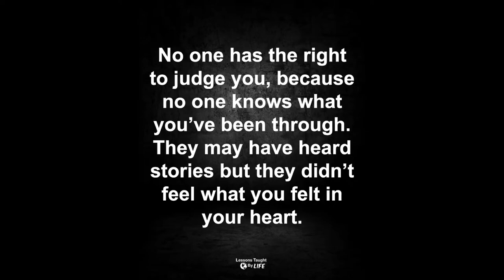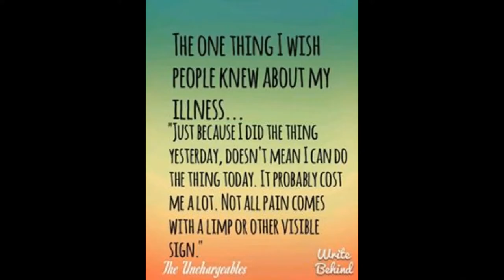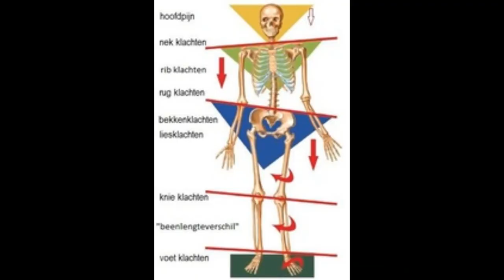WAT ZIJN DE MOGELIJKE SYMPTOMEN VAN WHIPLASH?HOE VEDER? heb jij nieuwe info stuur dan een email!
WHAT ARE THE POSSIBLE SYMPTOMS OF WHIPLASH?WHAT NEXT? PLEASE PUT ON THE SUBTITLES!
I would love to hear any new information on the subject, Please send an email if you have any questions or information. love and light to all. Thank you
love Cyber Mum and stay safe and strong.💖